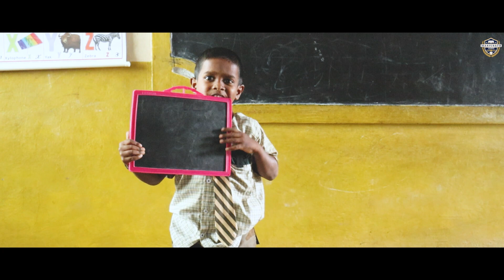ಪುಟ್ಟ ಹುಡುಗನಿಂದ ನನ್ನ ಪಾಟಿ ಕರಿಯದು ಹಾಡು | CUTE STUDENT SINGING SONG FUNNY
MANJUNATH EDUCATION SOCIETY